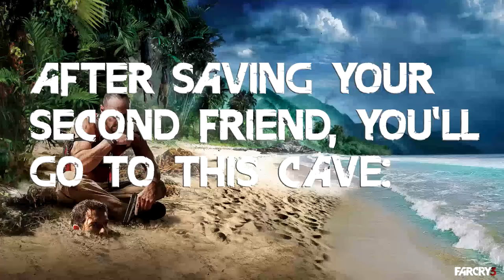Far Cry 3 - Archaeology 101 - Relic #1, Spider Relic #1.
Far Cry 3 Collectibles - Archaeology 101 - Relic #1 Spider Relic #1.
Video guide showing you the location of Relic #1 / Spider Relic #1. This relic is not marked on the map and must be obtained after saving your second friend, before confronting Vaas.